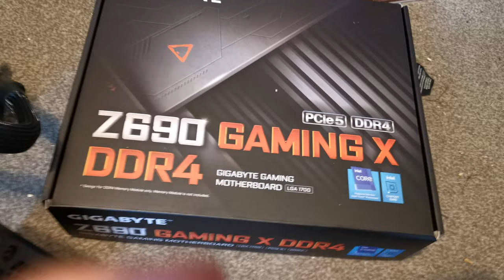FAST UNBOXING - GIGABYTE Z690 GAMING X DDR4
Nagrywamy:
OBS Studio

Montujemy:
HitFilm Express 16
DavinciResolve 17